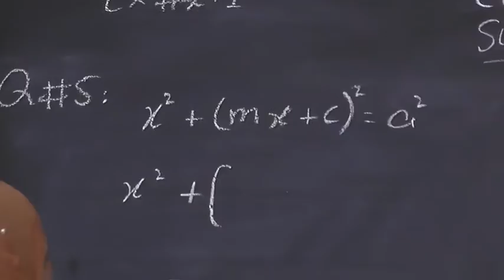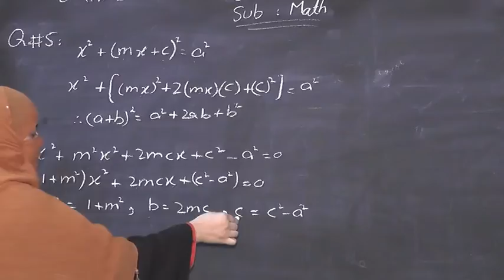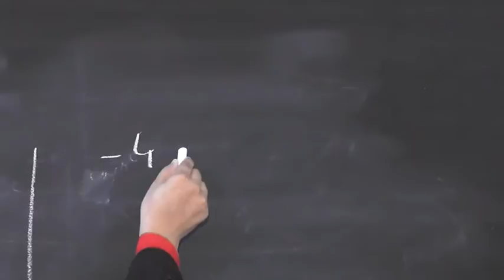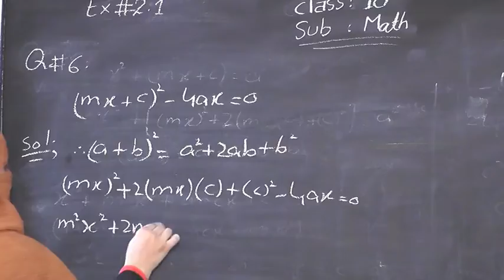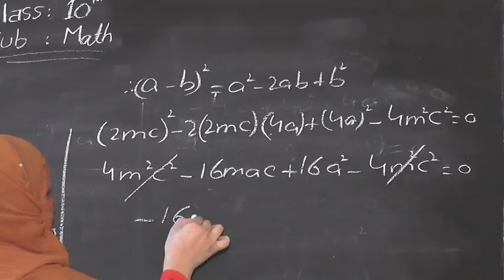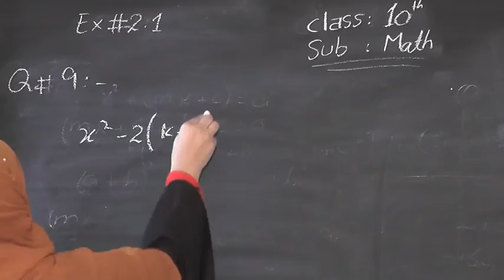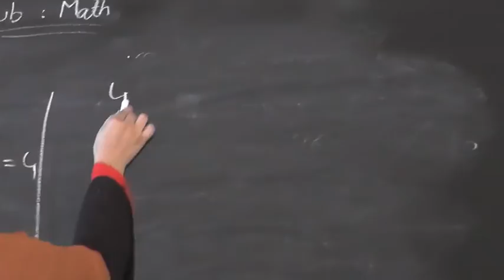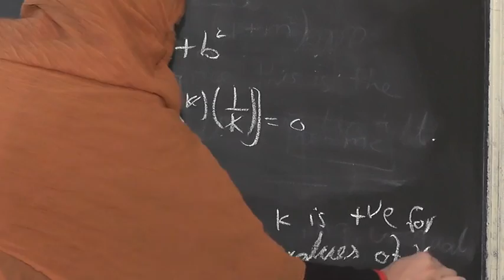Class 10th Math Unit no 2 Ex no 2 1 Remaining questions